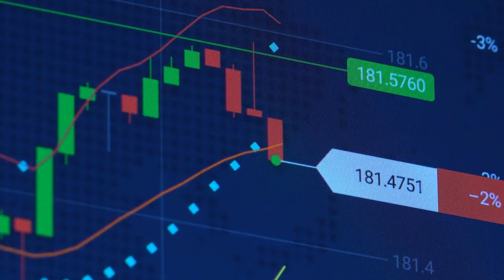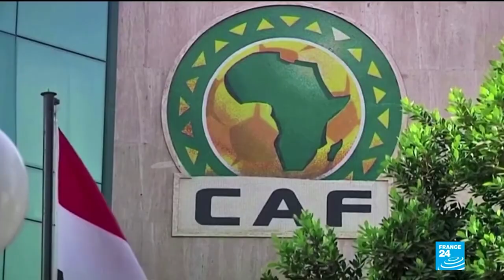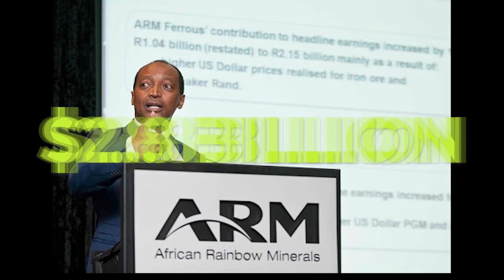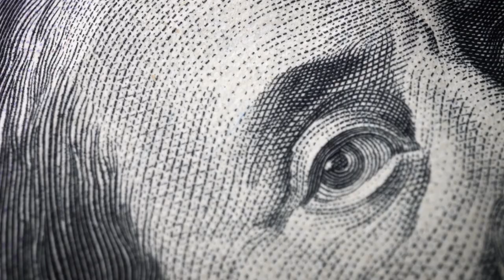Top 10 Richest Billionaires in Africa 2023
In 2023 Africa produced a total of 19 billionaires all worth $81.5 bn down from $84.9bn a year ago. Many of these tycoons make the most of their income from controlling major industries and sectors in their home country. Inspired by Forbes latest 2023 release, These are the richest men in Africa

TIMESTAMPS
00:00 Intro
00:29 Mohamed Mansor
01:22 Patrice Motsepe
02:18 Naguib Sawiris
03:11 Issad Rebrar
03:49 Mike Adenuga
04:41 Nassef Sawiris
05:43 Abdulsamad Rabiu
06:32 Nicky Oppenheimer
07:19 Johann Rupert
08:00 Aliko Dangote